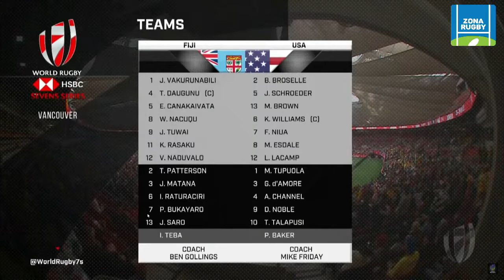ESTADOS UNIDOS FIJI SEVEN VANCOUVER 2022